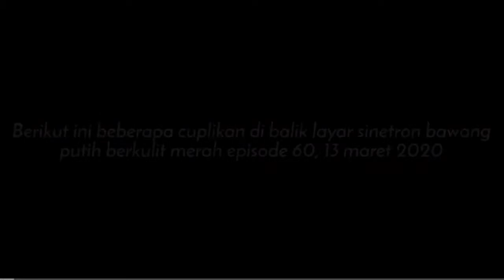POLISI BERBAGI " Warga sangat gembira menerima bantuan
Kegiatan yang bernilai positif untuk membangun kepercayaan masyarakat terhadap Polisi (trust building)
" Revolusi Mental "
Dengan mendukung chanel Binmas Ampana Kota
Sama saja kalian berpartisipasi membantu masyarakat yang membutuhkan
Maju Terus Polisi Indonesia